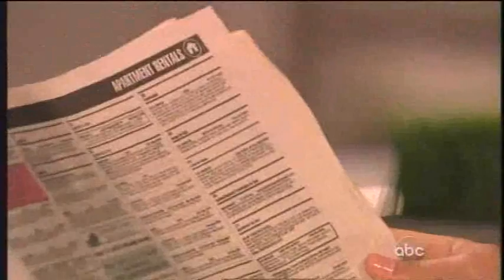AMC 10/18/10 Part 3